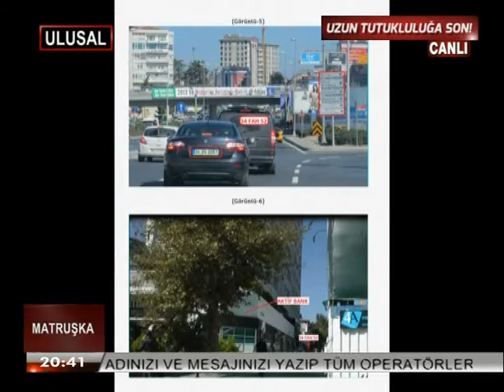Matruşka 2 3 Şubat 2014